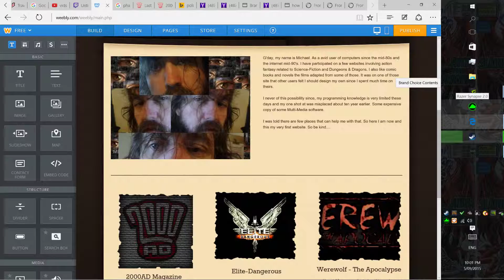Desktop 09 05 2015 22 01 17 10 DVR